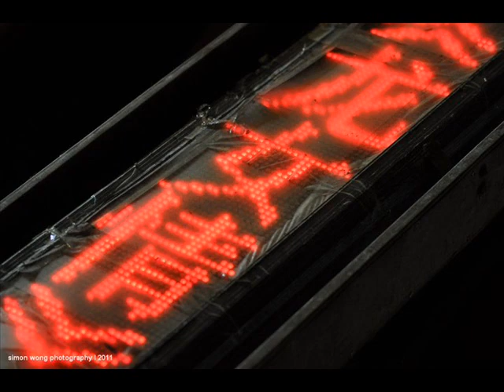龙女情=2 中国广东潮剧院